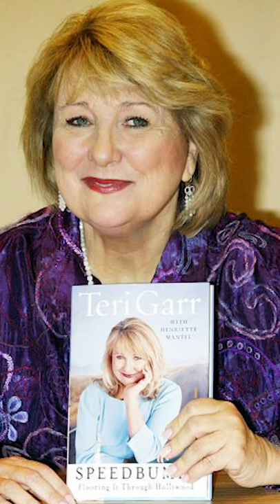Why Teri Garr Disappeared from Hollywood!